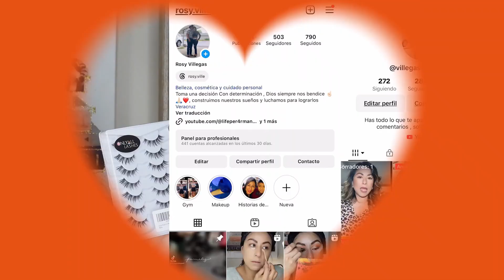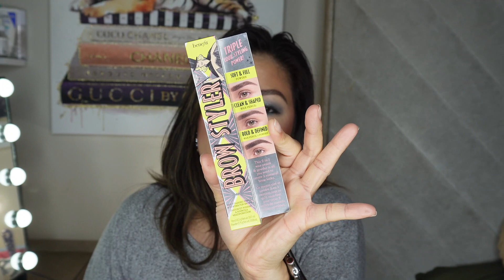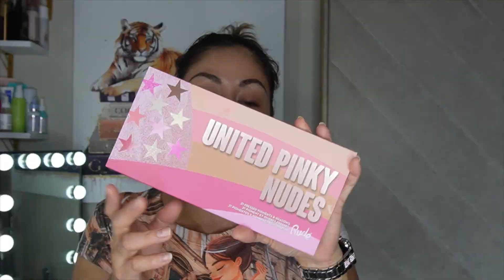super haul del mes de Enero 🛍️😍❤️ reecompras y más 💕💕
Hola chic@s un bello saludo y un fuerte abrazo desde la distancia

Hoy es un videito de 🛍️🛍️ donde comparto con ustedes los productos que me llamaron la atención probar y otros que son mis favoritos y los e vuelto a reecomprar

Les agradezco de antemano todas las sugerencias que tengan para mejorar el contenido y sea de su total agrado para tod@s